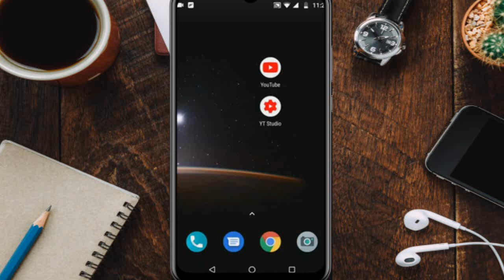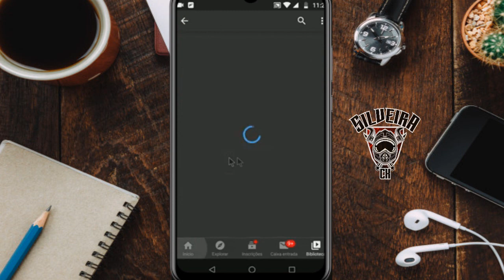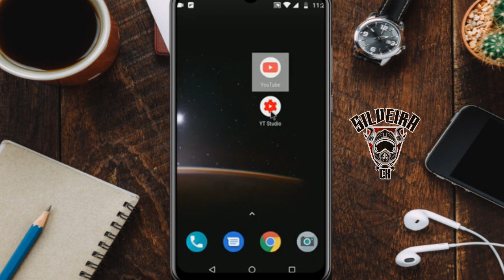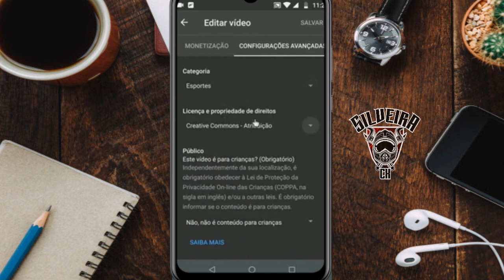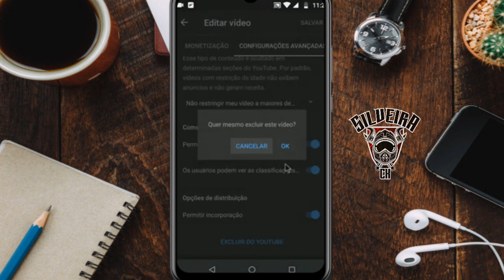Como EXCLUIR VIDEO do canal You Tube pelo CELULAR 2020